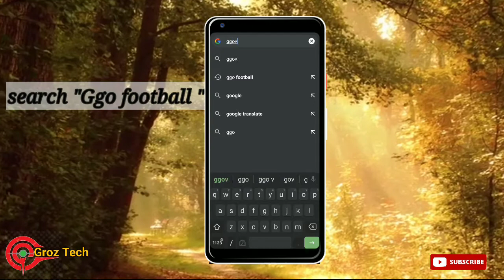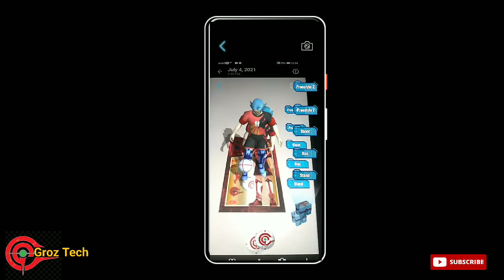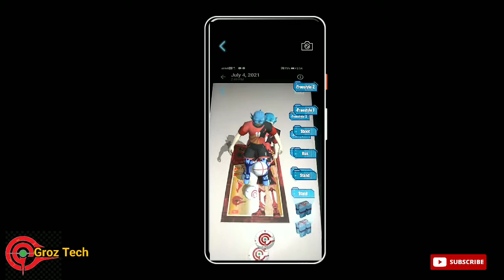How to play Ggo football AR Game (Groz tech)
How to play Ggo football game

you can play it by using game cards. In this video i showed how to play ggo football game without game cards

The description of GGO Football AR

“GGO Football AR” is the supporting AR APP for the animation “GGO Football” official GGO trading card game. Scan the GGO character card, bring the GGO footballer into your world, close-up viewing of footballers' skills and create cool photos and videos.

if you like video drop a like👍 share